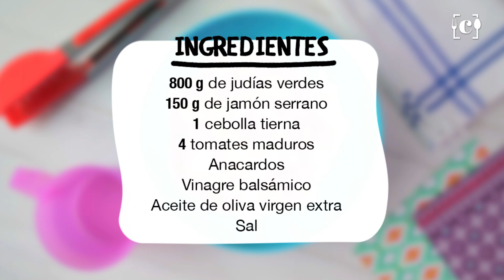Ensalada de judías verdes con jamón - Mira qué bueno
Las judías verdes presentan magníficos beneficios para el correcto desarrollo de los más pequeños. Aún así, incluir estas hortalizas en su dieta habitual acostumbra a ser un auténtico reto. En esta receta te explicamos el truco definitivo para conseguir que los niños coman judías verdes sin rechistar: combinarlas con jamón.

'Mira qué bueno' os trae recetas perfectas para hacer en familia y pasar un rato divertido con los más pequeños de casa. Los niños disfrutarán aprendiendo a cocinar platos fáciles y sencillos de forma original con presentaciones alegres y coloridas.